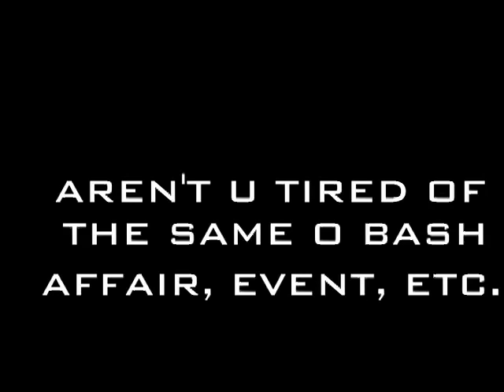XCLUSIVE NITE.mov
DIS SAT DIS SAT DIS SAT! TO XCLUSIVE TO GIVE OUT LOCATION SO U HAVE TO TXT ME OR PERRY FOR THE LOCATION.

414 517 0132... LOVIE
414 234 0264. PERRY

DOORS OPEN AT 10 P.M- 4A.M.. DIS SAT JAN. 15TH...
$10 FOR GURLS
$15 FOR BOYS

WHAM!